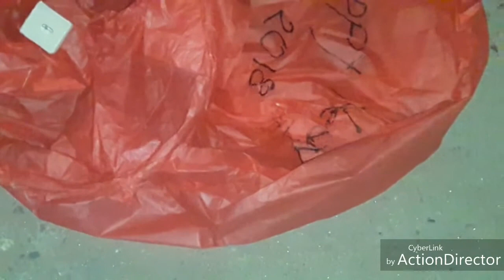Thirty First Night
We Enjoyed Lot Of Fun in Thirty First Night. you must watch this